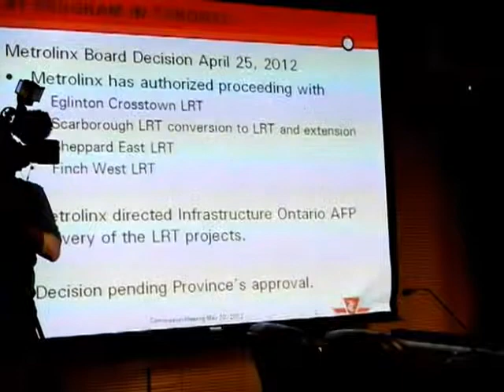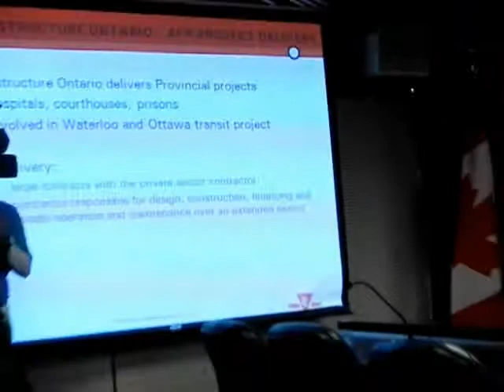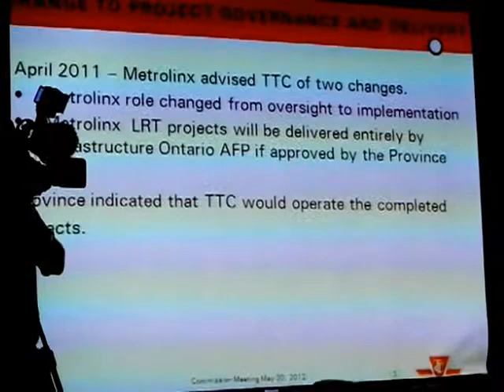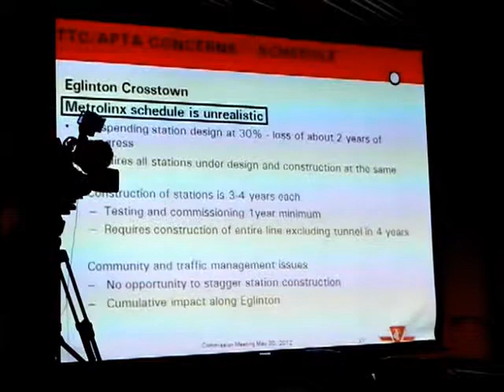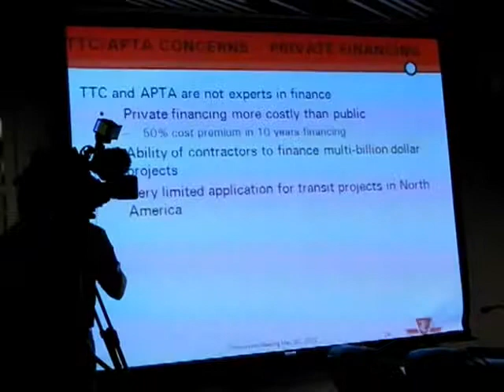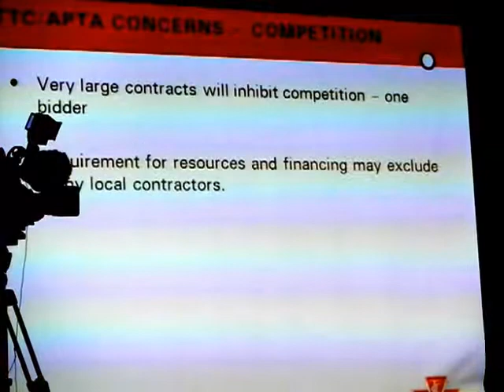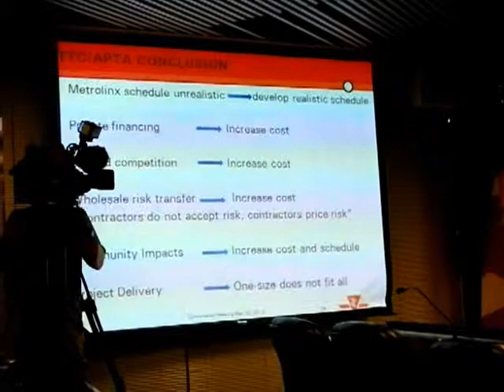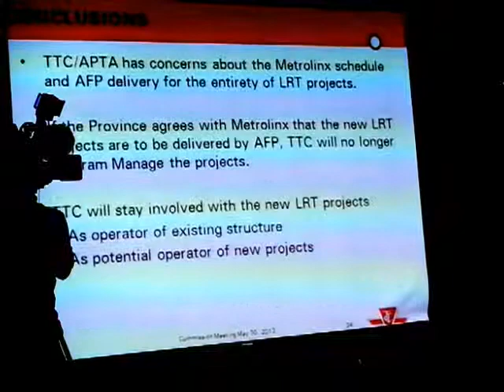HiMY SYeD -- LRT Projects in Toronto, TTC Meeting, Toronto City Hall, Wednesday May 30 2012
HiMY SYeD -- Crosstown LRT, TTC Meeting, Committee Room 1, Toronto City Hall, Wednesday May 30 2012